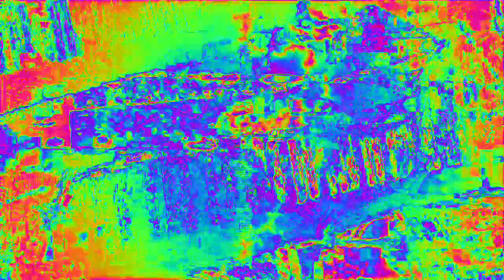[EPILEPSY WARNING] Movie 23 02 14 01h36m28s